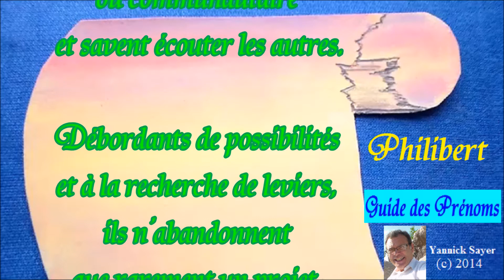Choisir et fêter un prénom garçon, caractère : Philibert, 20 août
Choisir un prénom de garçon pour votre fils à l’aide des grandes lignes de sa caractérologie ou fêter le prénom : Philibert, 20 août . A partager et envoyer : Peu influençables, ils participent à la vie sociale, professionnelle ou communautaire et savent écouter les autres. Débordants de possibilités et à la recherche de leviers, ils n’abandonnent que rarement un projet. Volontaires, ils contrôlent parfaitement leurs réactions. Extrêmement sociables, ils ont beaucoup de classe et savent dire juste ce qu’il faut. Sa couleur est le vert.